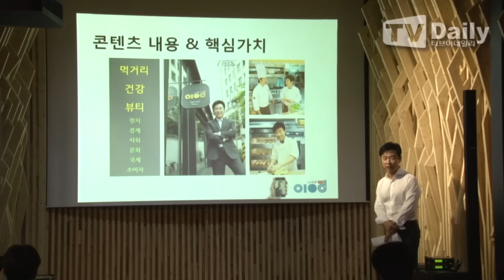[tvdaily] '이영돈TV' ★이영돈★ "깨끗한 방송, 많은 시청 바랍니다"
[티브이데일리 오진택 기자] 이영돈TV 출범 기자간담회가 30일 오후 서울 중구 필동 코쿤홀에서 열렸다.

이날 기자간담회에는 이영돈PD가 참석해 사업설명회와 질의응답 시간을 가졌다.

이영돈은 "이영돈만의 독창적인 콘텐츠로 성장해 나갈 것"이라고 사업 계획을 밝혔다.